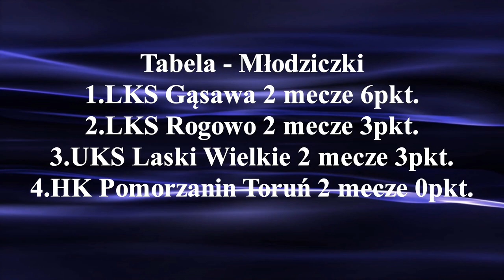𝕎𝕠𝕛𝕖𝕨𝕠́𝕕𝕫𝕜𝕚𝕖 𝕖𝕝𝕚𝕞𝕚𝕟𝕒𝕔𝕛𝕖 𝕄. ℙ.( 𝕂𝕦𝕛-𝕡𝕠𝕞) 𝕤𝕖𝕫𝕠𝕟 𝟚𝟘𝟚𝟛/𝟚𝟘𝟚𝟜 𝕨 𝕜𝕒𝕥𝕖𝕘𝕠𝕣𝕚𝕚 𝕨𝕚𝕖𝕜𝕠𝕨𝕖𝕛 𝕞ł𝕠𝕕𝕫𝕚𝕜 𝕙𝕒𝕝𝕒.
W Gąsawie 6I2024r zostanie rozegrany II Turniej Wojewódzkich eliminacji do M.P. w halowej odmianie Hokeja na trawie ( Kuj-pom) w kategorii wiekowej młodzik Dziewcząt i Chłopców. Startujemy o godzinie 9,30.
Więcej materiałów  o tym Turnieju znajdziecie na Fejsie W Obiektywie Kamery Mariusz Stypczyński
Zapraszam Państwa do odwiedzenia stron ich polubień , oraz subskrypcji YouTube Mariusz Stypczyński . Do usłyszenia i do zobaczenia.